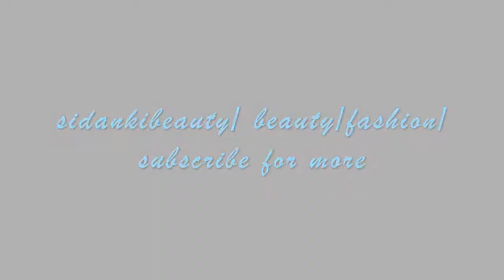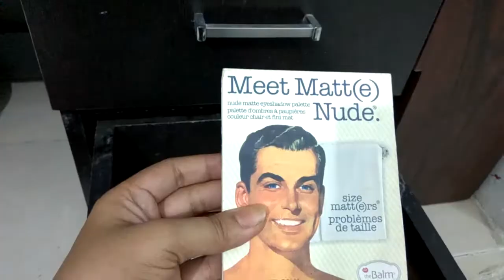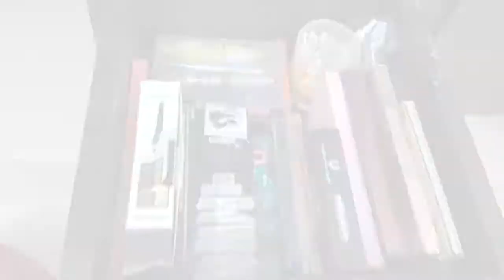My Makeup Collection and Storage 2017